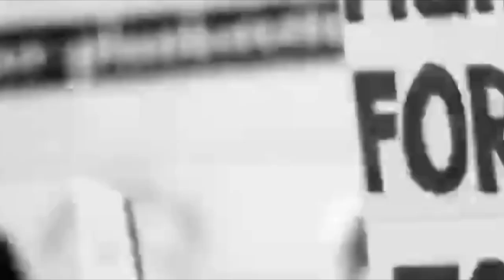Breaking News: The Story of Romeo and Juliet, Scene 7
The Institute of Foreign Languages, Royal University of Phnom Penh, The Department of English (DOE), Year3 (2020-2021), Group7, Class A3.2,
LS skills, lecturer (KML)
Group 7: Tang Guech Houng, Eouy Samnang, Sok Sreypichrattanak